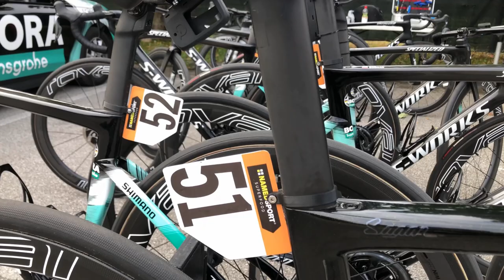SPECIALIZED PETER SAGAN GIRO D'ITALIA 2020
Specialized tarmac sl7 peter sagan, giro d'italia